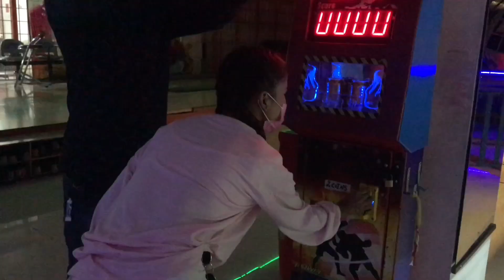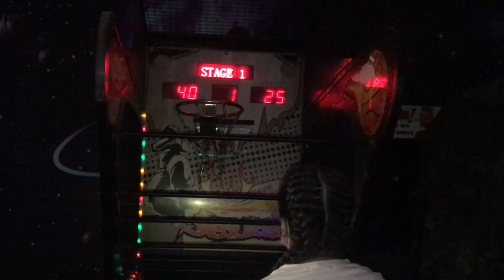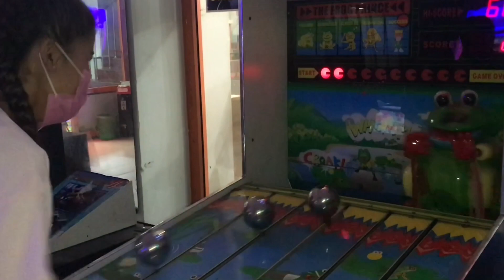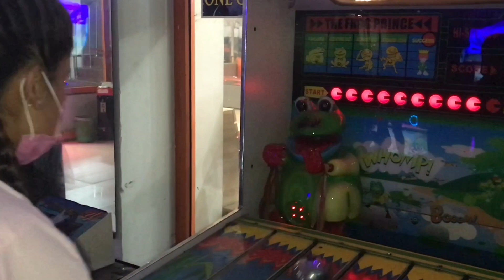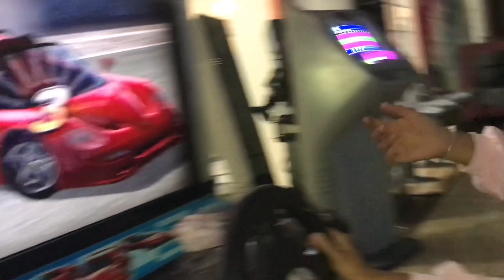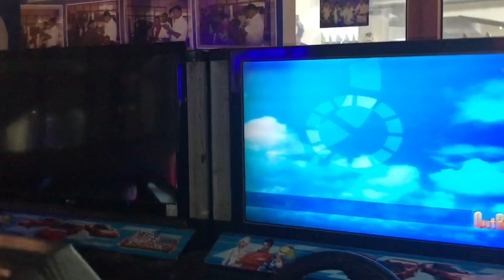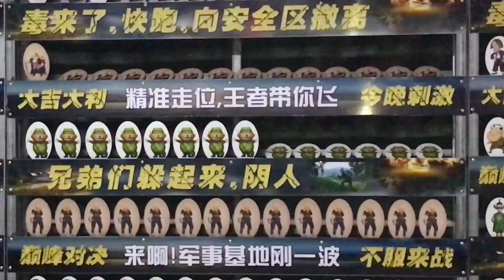Played almost all the games at Bhatbhateni || it’s me Muskan